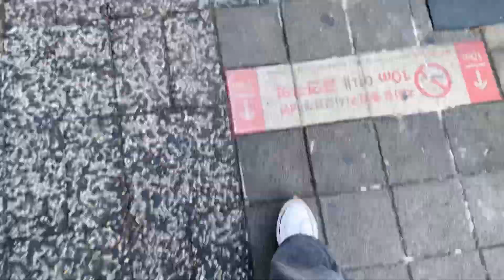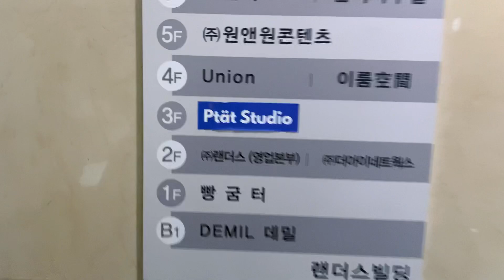JANE KIM vlog l 터프팅 원데이 클래스 🔫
정말 오랜만에 !! 브이로그로 찾아왔어요 ! 😍
이번에 제가 요즘 엄청 엄청 핫한 !
터프팅 원데이 클래스를 듣고 왔는데 여러분도 함께
즐겨보아용 🙌

제가 다녀온 곳 정보 공유할게융 ❤️

📍 프탓스튜디오 ( ptat studio )
신당동 374-6 3층 프탓스튜디오
( 약수역 2번 출구에서 도보 5분이내 )